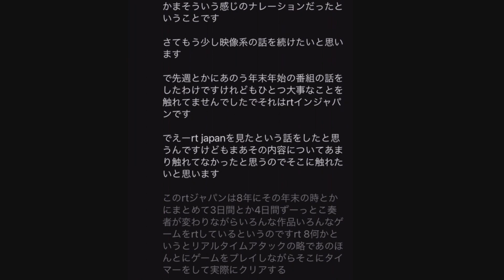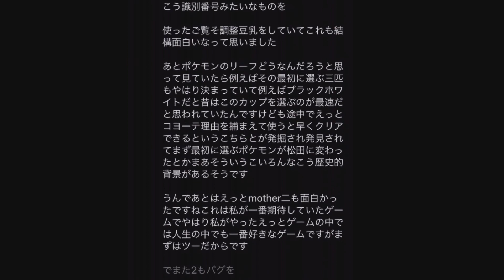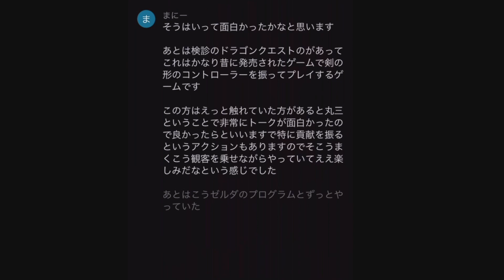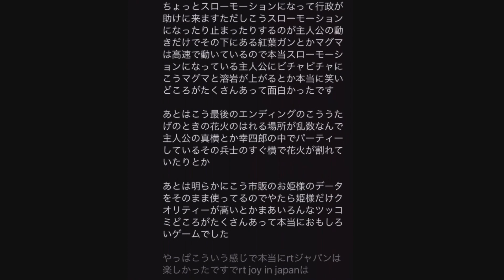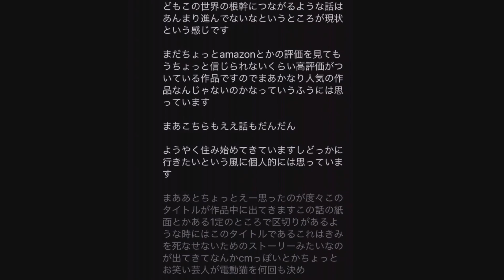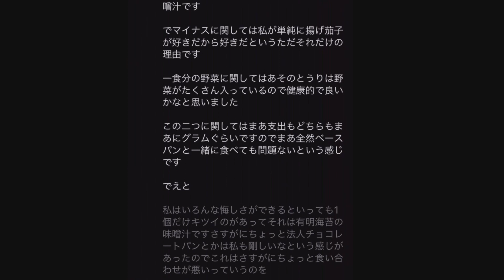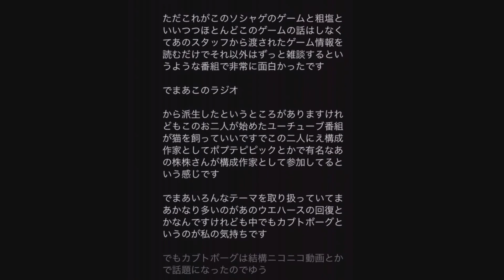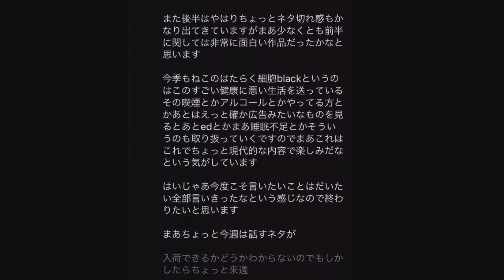2021/1/18 雑談アーカイブ